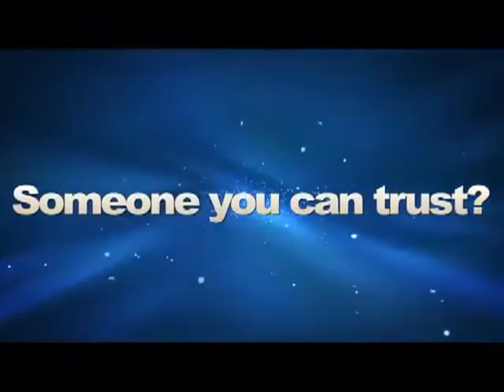Dr. Linda Drennen, DMD Dentist Milford, MA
Dr. Linda Drennen, DMD
291 Main St., Ste 6
Milford, MA 01757

Welcome
Personal Attention, Exceptional Care

Family & Cosmetic Dentistry -- Providing Milford with Exceptional Treatment
At Linda Drennen, DMD, we offer patients a comfortable, pain-free dental experience and results that exceed their expectations. We accomplish this by equipping our office with the latest technology, utilizing the most modern techniques in the field, and offering unparalleled personalized care and attention. Dr. Linda Drennen is not only a skilled and experienced dentist, but also possesses a soothing chairside manner that helps to put patients at ease. Our highly qualified team of office personnel, dental assistants, and dental hygienists are also dedicated to making patients feel comfortable at all times.

Outstanding Cosmetic Dentistry
In addition to performing a full range of dentistry procedures, Dr. Linda Drennen provides a number of restorative and cosmetic dentistry options at our Milford practice for patients. To enhance dental beauty and health we offer; porcelain crowns, tooth-colored fillings, implant restoration, and porcelain veneers, including LUMINEERS® by Cerinate®. A FREE SMILE consultation can help you decide which procedure, or combination of procedures, may be right for you. Whether you visit our practice for a simple exam or a more complex procedure, you can expect to be treated with honesty, consideration, and respect. To learn more about our dental team or set up a consultation, feel free to browse our site and contact our Family & Cosmetic dentistry practice in Milford, MA.